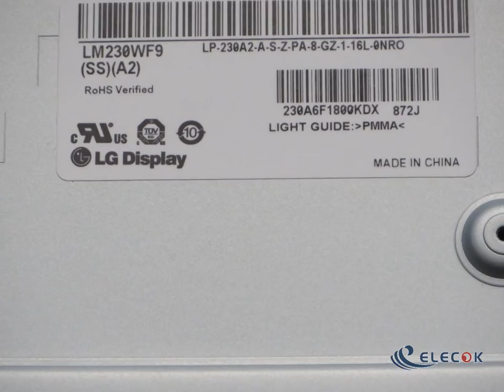LM230WF9-SSA2 23" 1920×1080 LCD Panel for LG Display